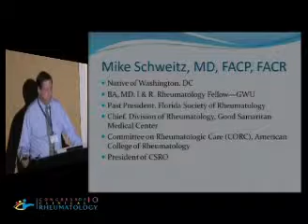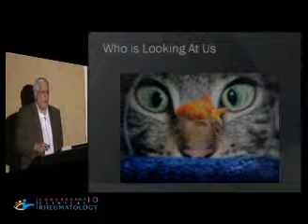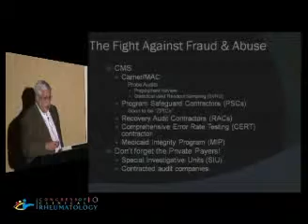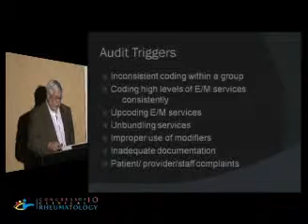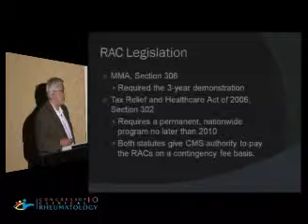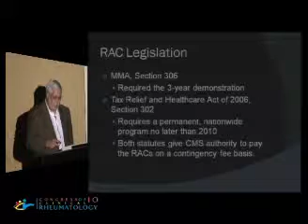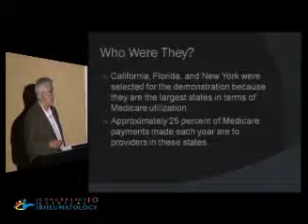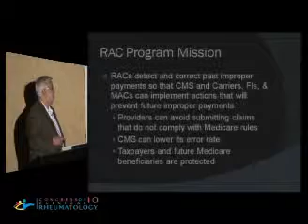Medicate: What You Need To Know About Recovery Audit Contractors (RACs) - Mike Schweitz, MD, FACP..